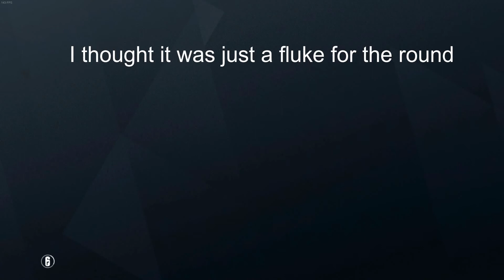Siege Sound Bug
Repeatedly got this strange Sound bug and thought I would make this to see if anyone else has been having the problem.